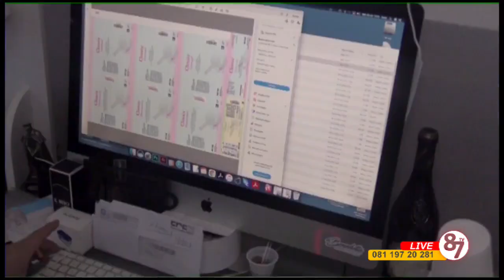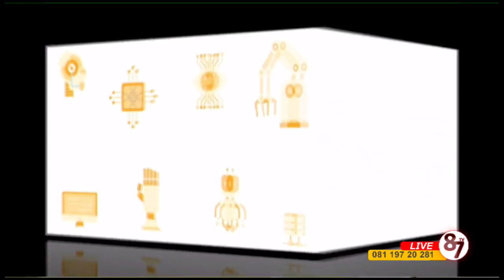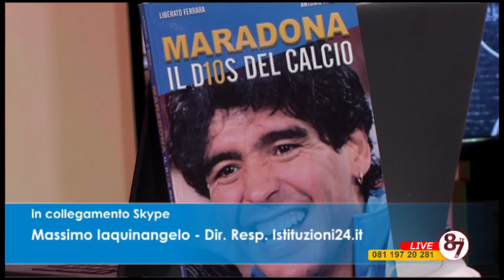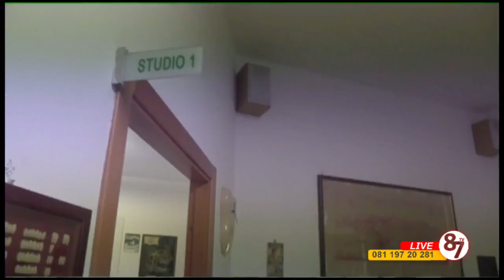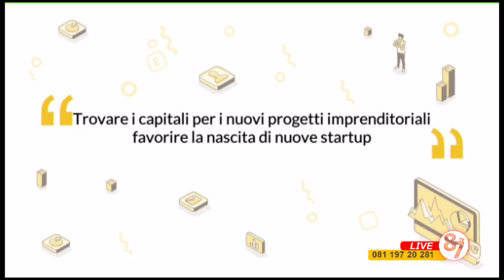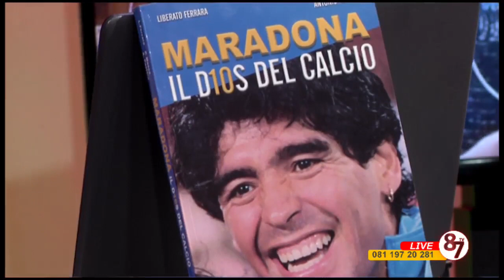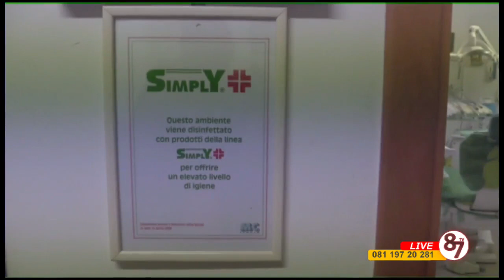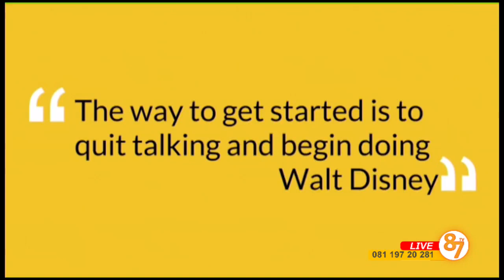PUNTI DI VISTA 8^ PUNTATA DEL 8 FEBBRAIO 2021 " MARADONA E BASTA!"